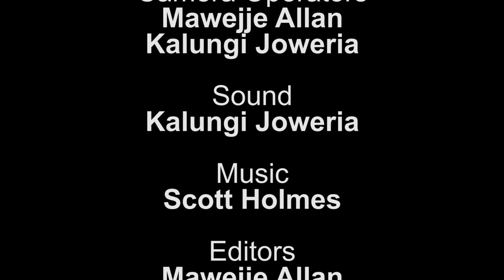Mbarara Uganda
Mbarara is a city in the Western Region of Uganda. It is the main municipal, administrative, and commercial center of Mbarara District and the site of the district headquarters.